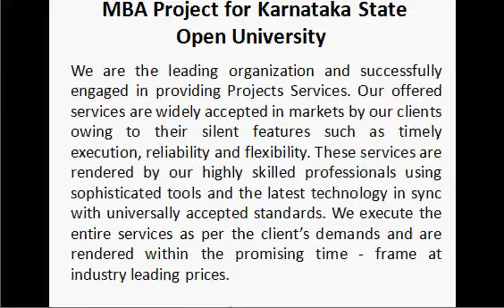MBA Project for Karnataka State Open University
The MBA Project for Karnataka State Open University offers specialized MBA programs to cater to the needs of working professionals to enable them to build managerial skills in specific industry domains and functional areas. (ebrrp2515)